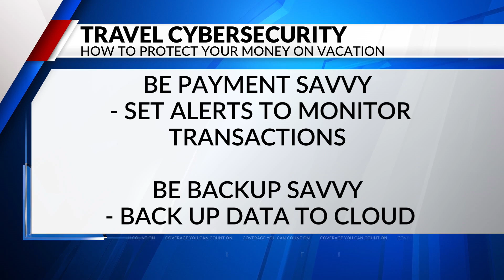Travel Cybersecurity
Mastercard Deputy Chief Security Officer Alissa "Dr. Jay" Abdullah joins the show to talk about cybersecurity tips to follow when travelling this summer